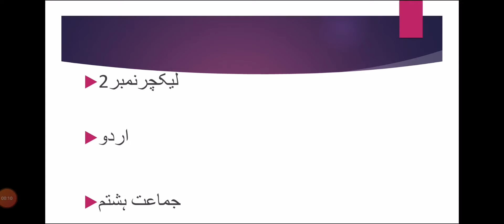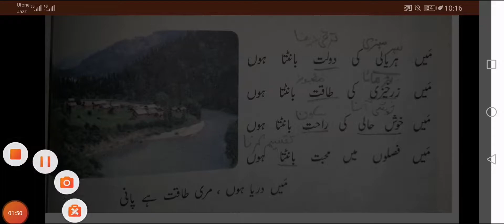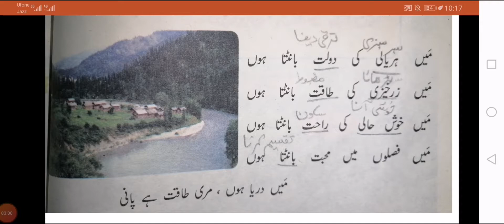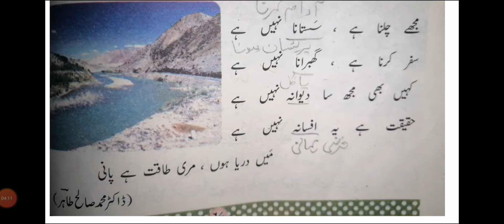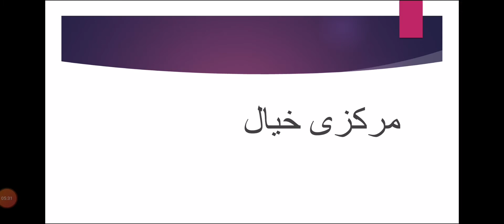Urdu lecture no 2, Wednesday, 8 9